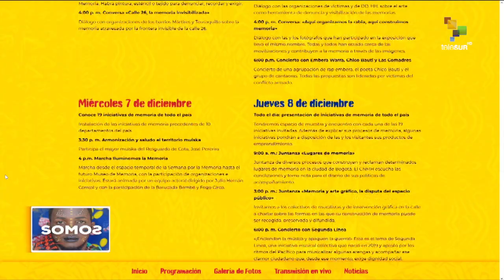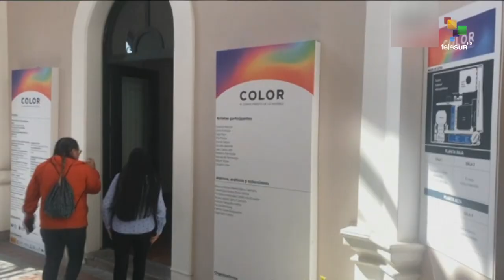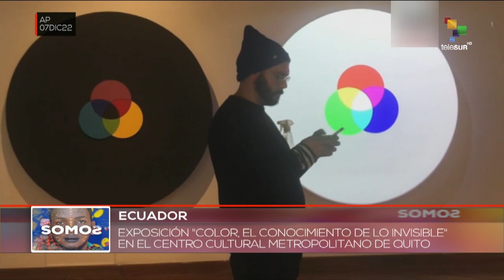SOMOS 07 12 22 En Venezuela, inició la 5° del Encuentro poético del Sur, en la ciudad de Caracas.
En Venezuela, inició la quinta edición del Encuentro poético del Sur, en la ciudad de Caracas.

Y este 7 de diciembre comenzaron las celebraciones en Colombia por el día de Las Velitas con varias actividades programadas.

Además, viajamos a Colombia para conocer el Centro histórico Mompox, las fortalezas y el conjunto monumental de Cartagena.